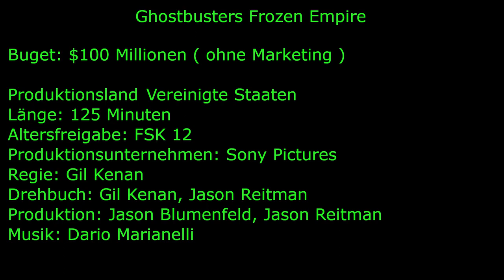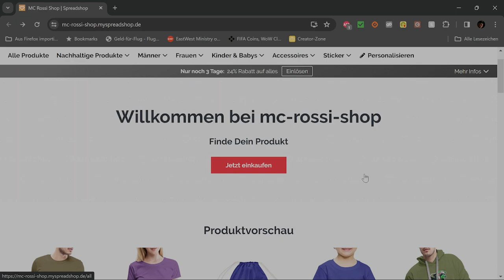Ghostbusters Frozen Empire Filmbewertung / kritik